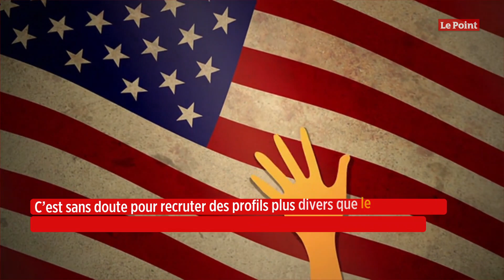Besoin de diversité chez les espions : la CIA se trouve trop blanche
Une publicité de recrutement a été lancée par l’agence, destinée à être diffusée sur Internet. C’est sans doute pour recruter des profils plus divers que le spot met en scène toutes sortes d’acteurs issus de minorités, des Asiatiques, des Indiens, des Noirs.